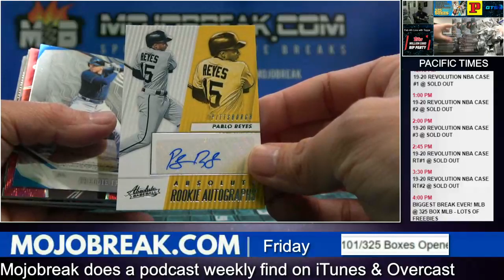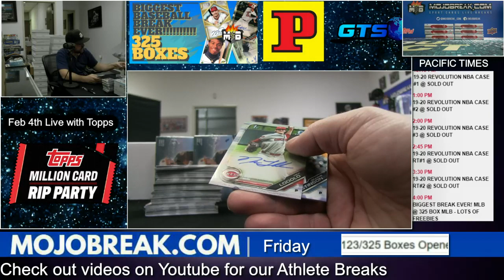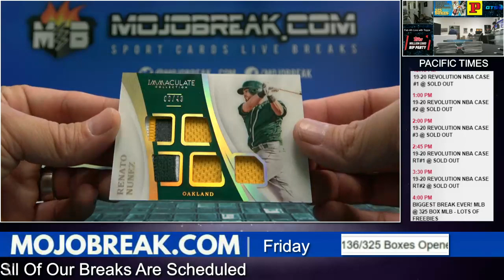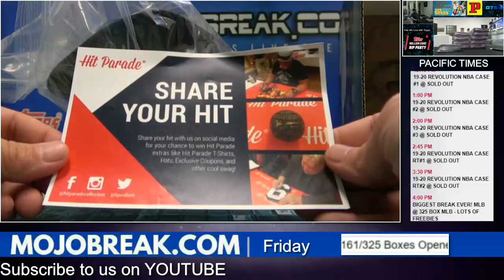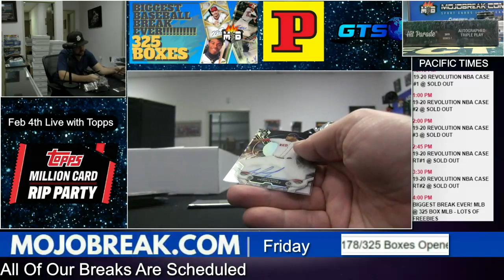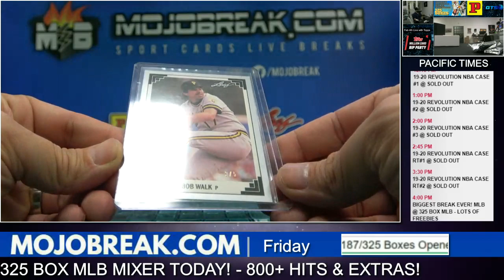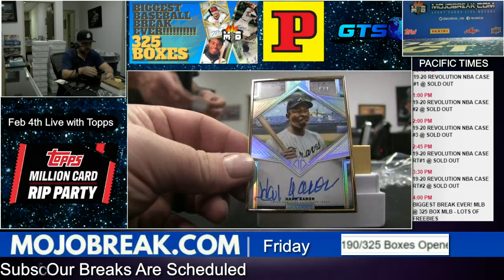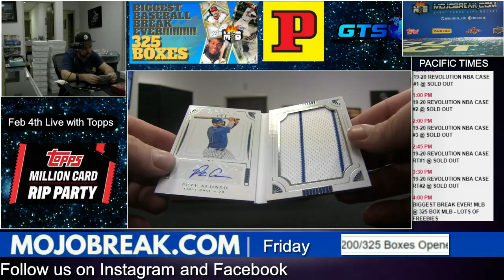PART 2: MOJO MLB BIGGEST BREAK EVER 325 BOX RANDOM